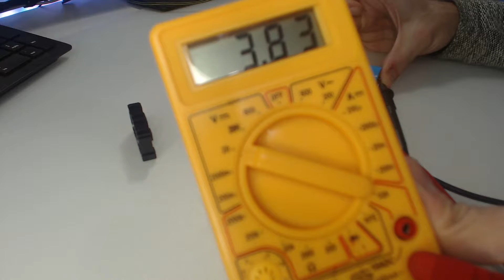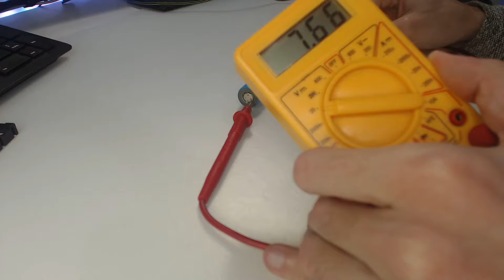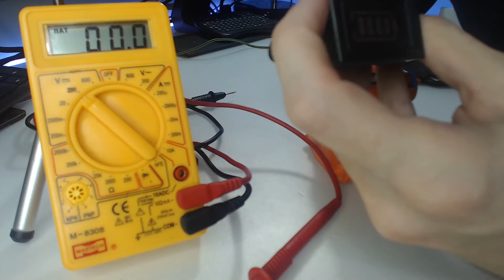🔋 CÓMO CREAR una BATERÍA 6S DE LITIO RECARGABLE CASERA - Tutorial Paso a Paso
En este vídeo te voy a explicar como hacer una batería de litio casera desde caso. Sigue el vídeo desde el principio al fin para realizar correctamente el tutorial paso a paso.